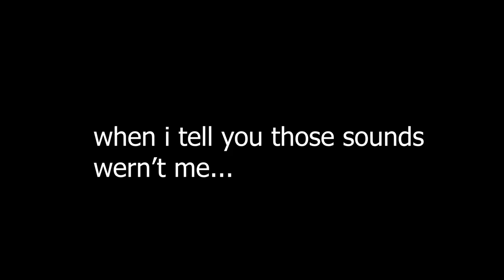I Edited A NUMBERJACKS Episode Cause Boredom Consumed Me... (YTP)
Hope you lot enjoyed the film last week anyway i've been in lisbon so video on that coming soon anyway yh cba enjoy this edited numberjacks ep x